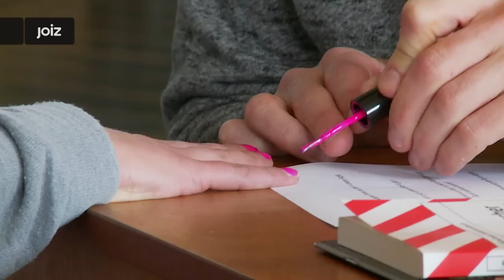Klaas Heufer-Umlauf: Multitalent!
Klaas hat Julia und Kevin endlich erhört, ihre KlaasKommRum Kampagne war von Erfolg gekrönt, Hier ein paar Highlights aus der NOIZ-Sendung mit Klaas Heufer-Umlauf.

joiz kann im deutschen Free-TV über Kabel und Satellit, im Live-Stream und hier auf YouTube empfangen werden.

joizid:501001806